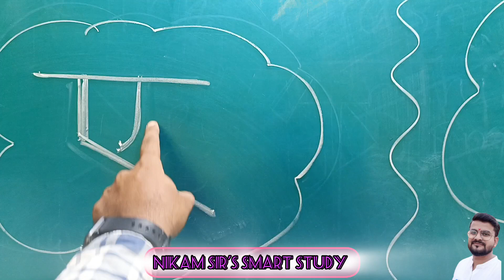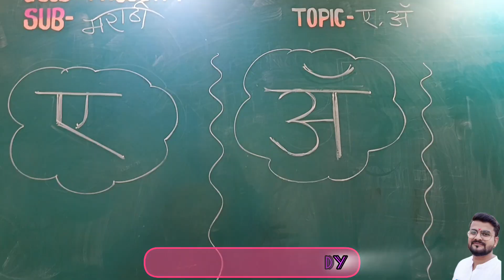मुळाक्षरे ए आणि अँ